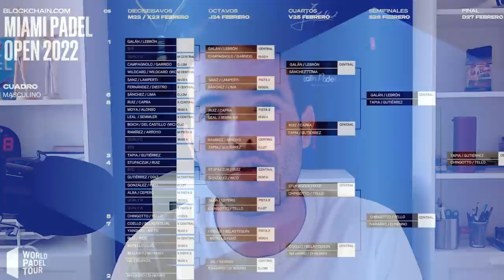LA GRAN NOVEDAD DEL WORLD PADEL TOUR 2022 *MIAMI* - el4Set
¿Dónde podremos ver el WORLD PADEL TOUR MIAMI? ¿Hay que pagar? ¿Movistar + World Padel Tour? ¿Qué pasa con los Dieciseisavos? ¡¡BIENVENIDOS A UNA NUEVA TEMPORADA DEL WORLD PADEL TOUR!! Después de 65 días, el 20x10 vuelve a sentirse protagonista... con alguna polémica que otra